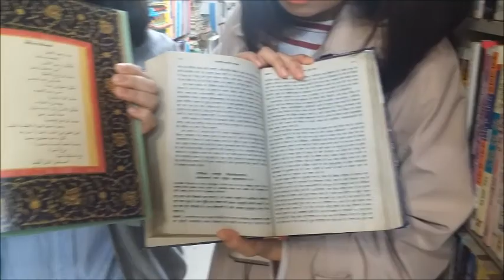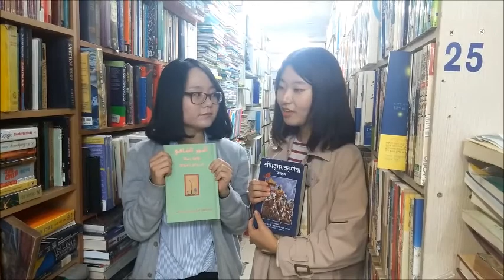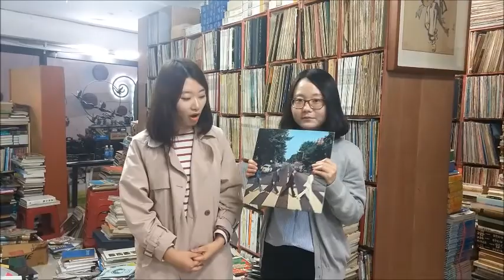Young Lock Bookstore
For Practical English Conversation